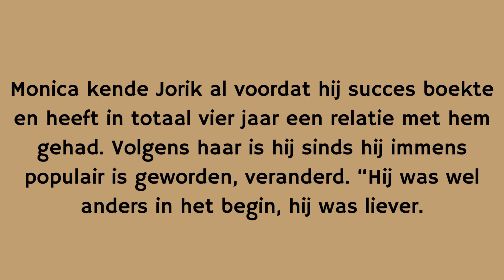LIEFDESLEVEN MONICA GEUZE 18-28 Jaar